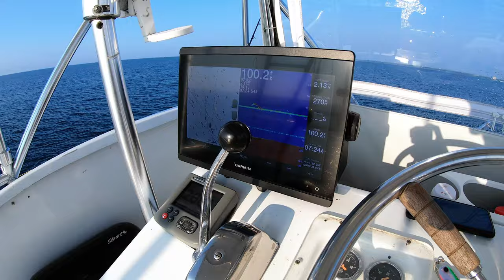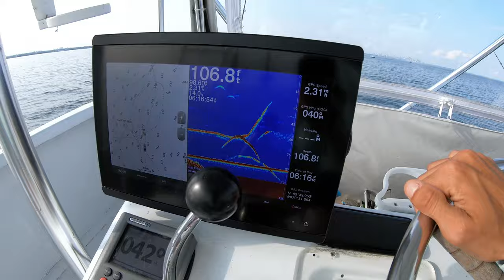2021 Summer Salmon fishing Action - Aggressive Hits and Jigging Kings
big camera:

Super busy one this summer but heres a handful of successful days out on the lake with go pros rolling!